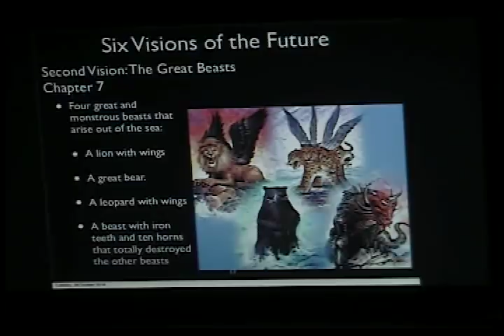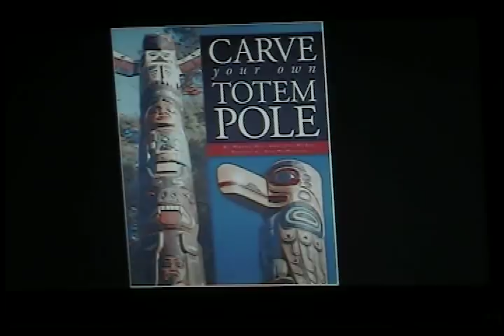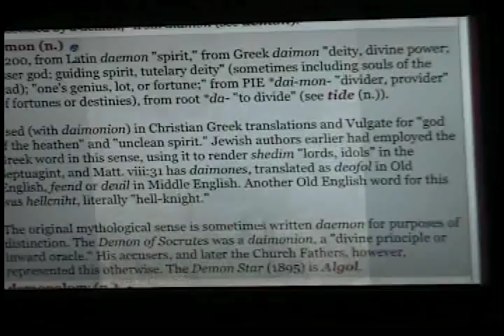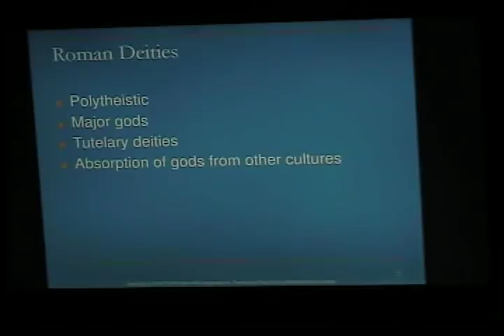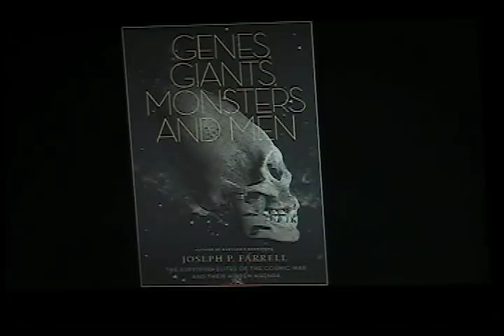ENDURE 9 (B)